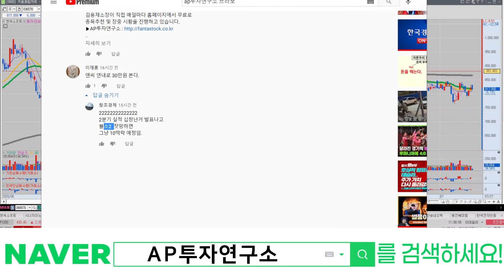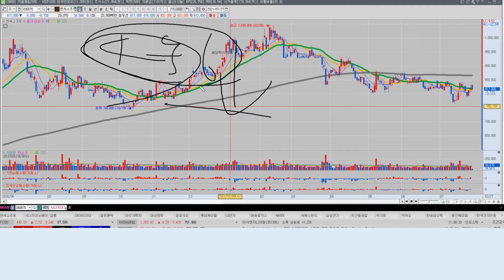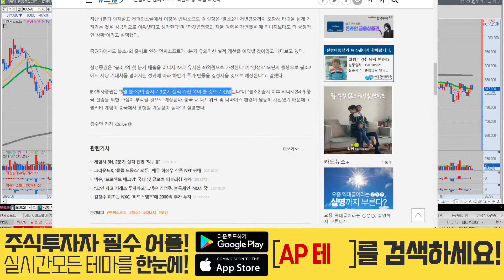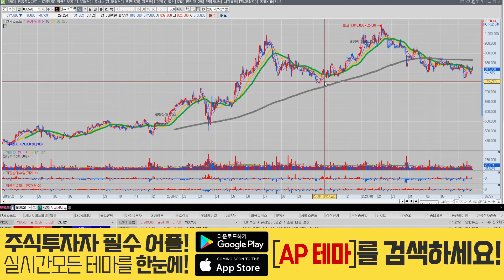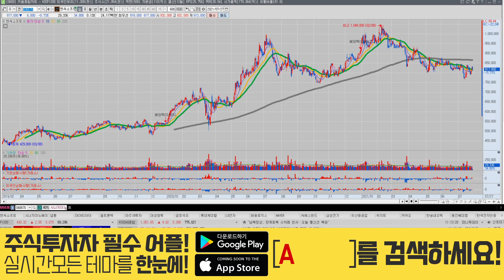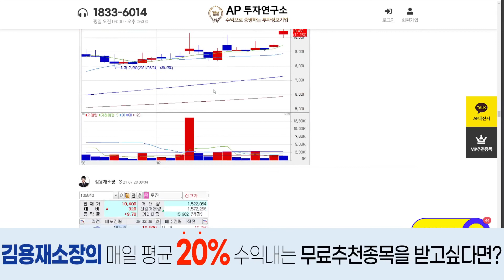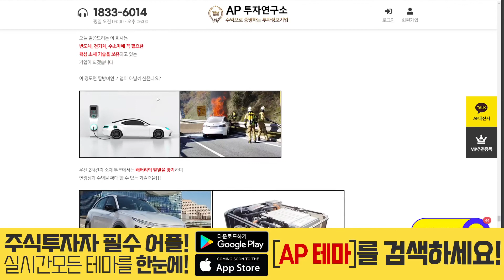엔씨소프트(036570) - 3분기부터 실적이 무더질텐데..블소 2 과연..?